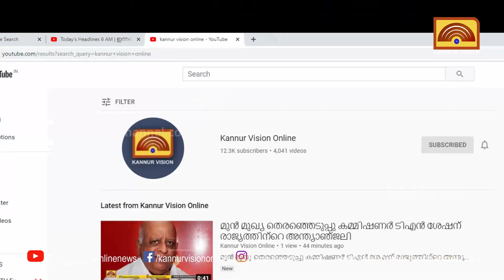ആപതാ മിത്ര പരിശീലനം തൃക്കരിപ്പൂരിൽ